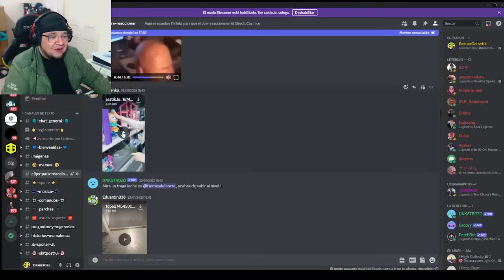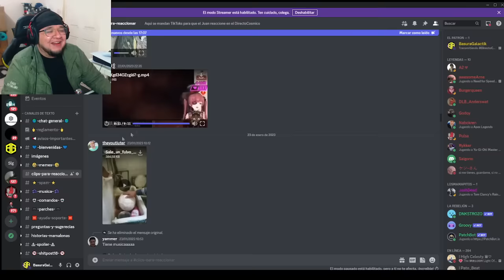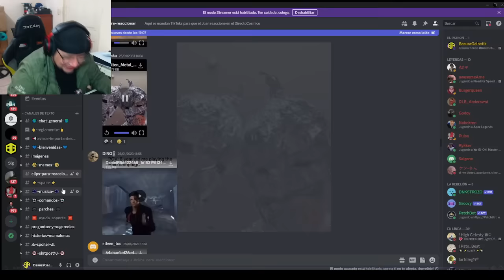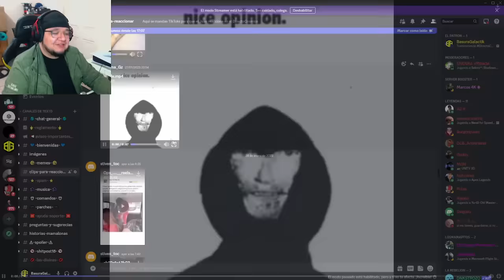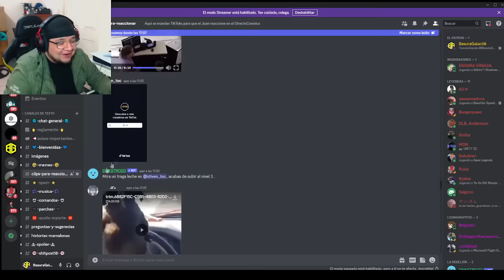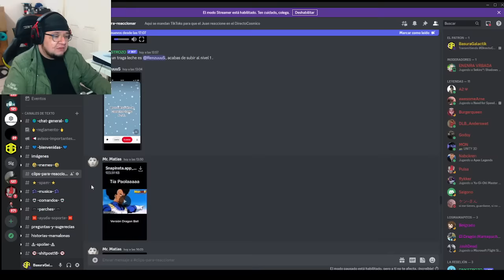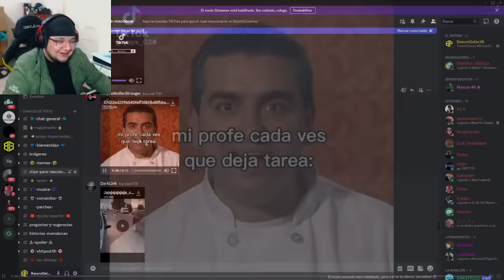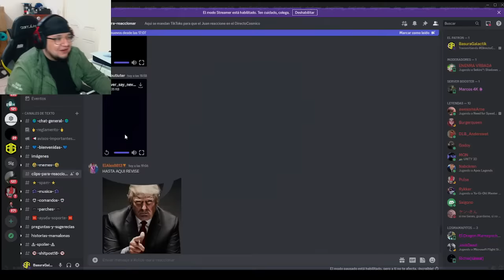Eso no me lo esperaba | Clipsillos graciosillos #3